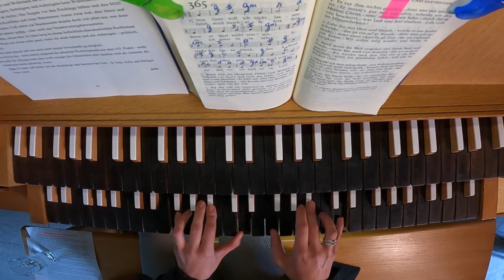"Glück und Dank" - Geistlicher Impuls zum 14. Sonntag nach Trinitatis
Trotz aller Krisen – lokal und regional, national und global – und allen not-wendenden Angehens dagegen möchte unser Leben doch auch gelebt und als solches genossen werden. Ganz wichtig dieser Tage: Die Balance zu finden und zu halten zwischen einer kritischen Haltung gegenüber politischen und wirtschaftlichen Handlung(sweis)en und einer soliden Basis Glücksgefühls angesichts des uns geschenkten Lebens, das weiß Gott nicht nur „Downs“ für uns bereithält, sondern auch „Ups“, die uns erfreuen wollen und dürfen. In diesem Bewusstsein entwickeln wir eine Dankbarkeit, die wir regelmäßig auch zum Ausdruck bringen sollten, um überzuwechseln in eine positive Bewegung, die ansteckend wirken kann auf Andere(s).